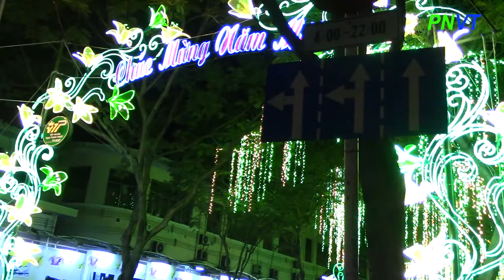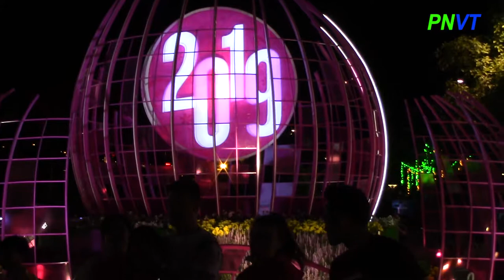ĐƯỜNG PHỐ SÀI GÒN VÀO TỐI MÙNG 2 TẾT, TIẾNG SÁO Ở ĐƯỜNG HOA GIỮ LÒNG NGƯỜI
PNVT-Phuong Nga chia sẻ về cuộc sống đời thường, bản sắc văn hóa con người Sài Gòn vào những ngày tết